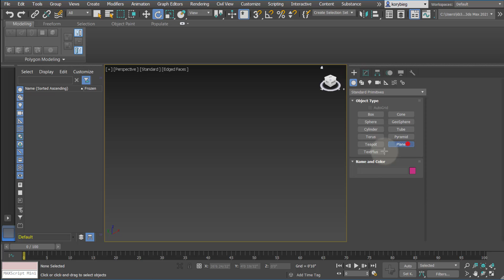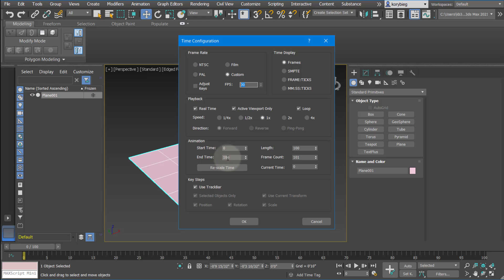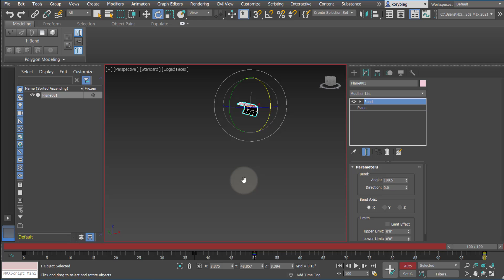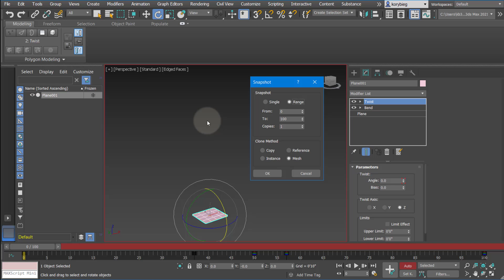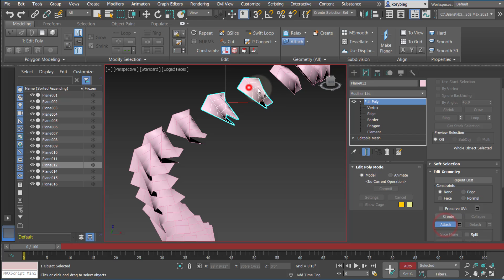3ds Max Tutorial: Animating Objects and the Snapshot Tool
In this tutorial, I show you how to animate objects and use the snapshot tool to create meshes at different steps in 3ds Max.